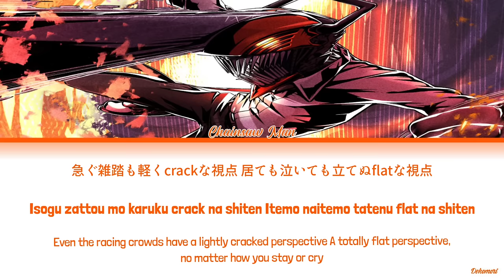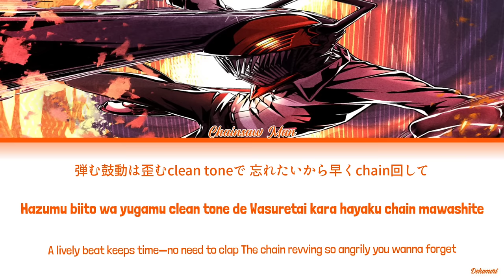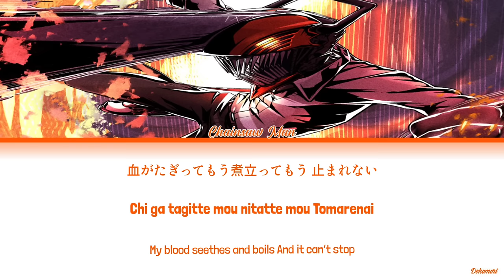Chainsaw Man - Ending 1 Full『Chainsaw Blood』by Vaundy (Lyrics KAN/ROM/ENG)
Chainsaw Man Ending 1 Theme "Chainsaw Blood" by  Vaundy
TV Anime "Chainsaw Man" Ending Theme
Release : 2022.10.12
Song Title : Chainsaw Blood
Artist : Vaundy
Anime : Chainsaw Man
Lyricist : Vaundy
Composer : Vaundy